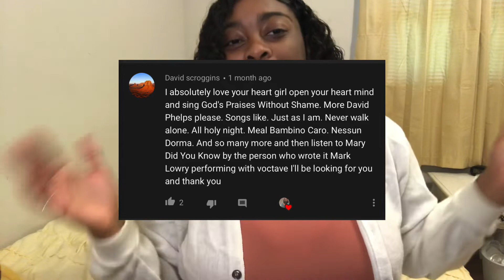No More Night - David Phelps | A Week of David Phelps Day 1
So we’ve finally got to another week of! Feels like it’s been forever. I hope you enjoy today’s video.

I hope you have a great day, I hope God continues to pile blessings upon blessings upon blessings in your life, and I love you so much ❤️